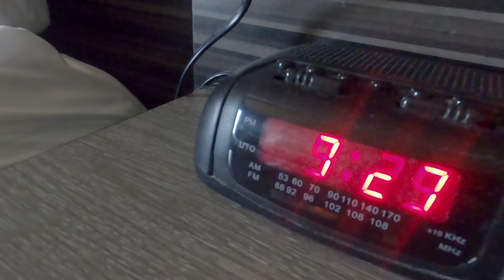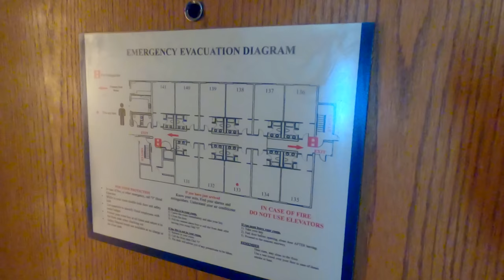Idaho | The Old Spiral Highway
Episode 26 - The wonders of hotel life as a motorcyclist, riding the Old Spiral Highway, fixing my seat, an encounter with a wheat field,  the Salmon River, Hells Canyon and camping by a lake in Idaho.

to find more information and advice on protecting yourself and your motorcycle. You must protect yourself if the worst happens and Rider Justice can help.